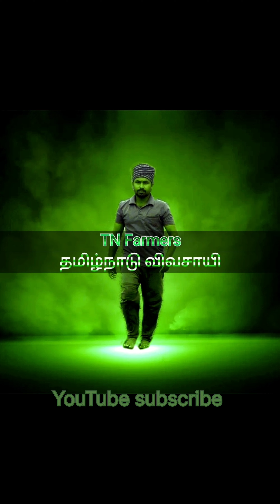Tomato cultivation agriculture தக்காளி சாகுபடி farmer விவசாயம்